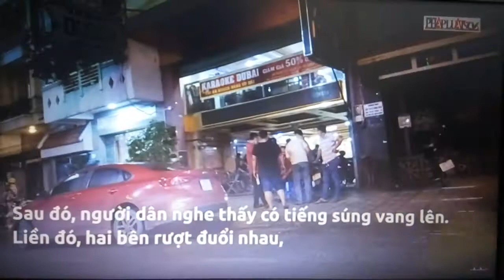Gò Vấp: Nổ súng khi hỗn chiến ở quán karaoke- PLO